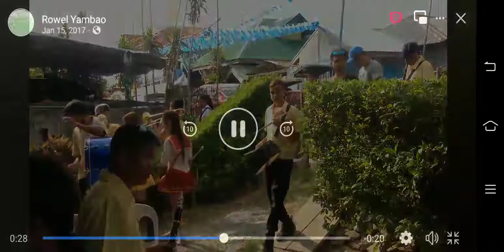wow mali haha by donpulubitv